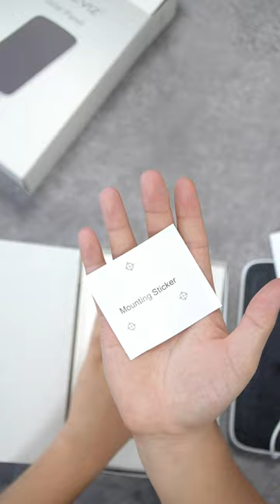Mở Hộp Tấm Sạc Pin Năng Lượng Mặt Trời EZVIZ